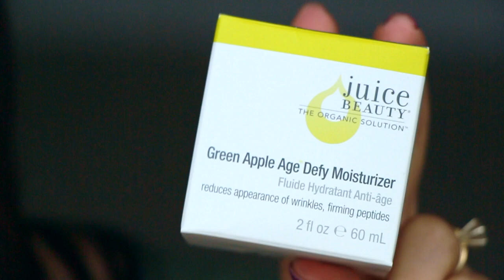HAUL Amazon Prime NOW and ULTA, BECCA, Tarte Poppy, storage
I had a gift card to burn through and finally used it. I am going to give you a review on some of the products too. Let me know if you have used or experienced any of these things.